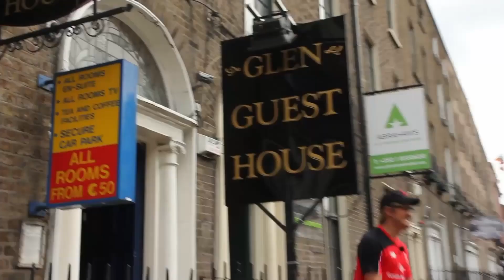Matze Knop als Jürgen Klopp bei Liverpool